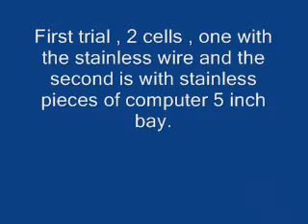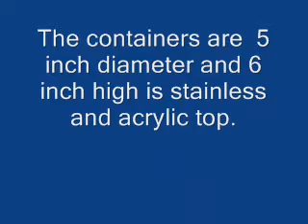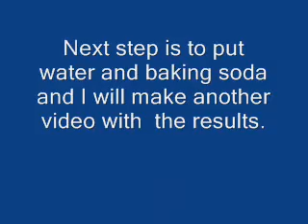Hydrogen cell canisters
Containers are 5 inch diameter and 6 inch high. Stainless and acrylic top.